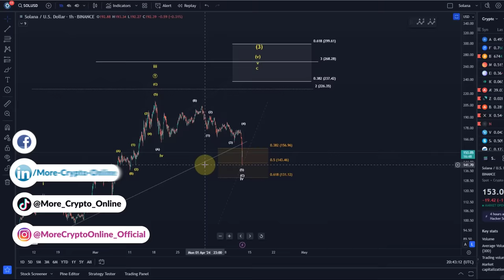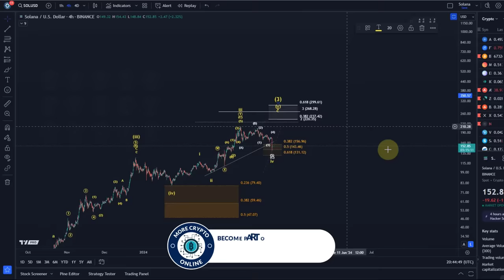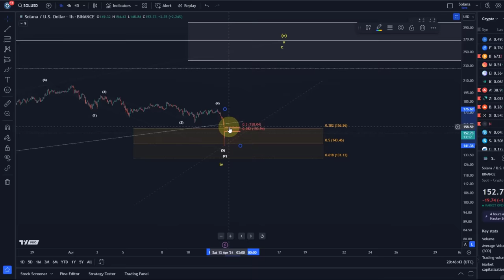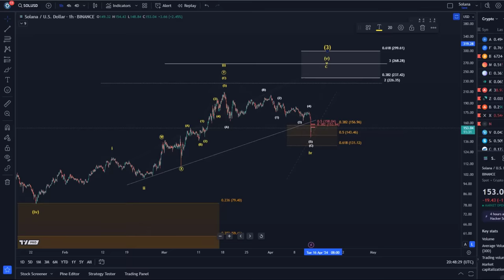Solana Price News Today - Elliott Wave Price Prediction & Technical Analysis, Price Update!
Trade on Coinbase:
Receive $10 in BTC (see terms on website):

Trade on Kucoin:
Receive a 20% fee discount:

Trade with Trading212:
Receive shares worth up to $100: